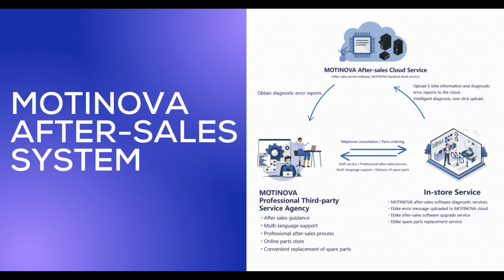MOTINOVA: The Ultimate E-Bike Power Assist System | Smarter, Smoother, More Efficient!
Experience the next level of e-bike technology with @Motinova- the perfect blend of human and machine. Our E-Bike Power Assist System ensures a smooth, efficient, and powerful ride using cutting-edge torque, cadence, and speed sensors.

🔹 Rear Motor Advantages:
✅ Less Heat – High efficiency means lower power loss.
✅ Higher Power Density – Maximum output in a compact size.
✅ High Efficiency – More than 85% energy efficiency for a sustainable ride.
✅ Quickest Response Time – 10ms torque sensor response for seamless integration.

🏆 Fastest Lead Time in the Industry – Just 30 Days!
📈 50 Million Yuan Invested in R&D & Testing Equipment